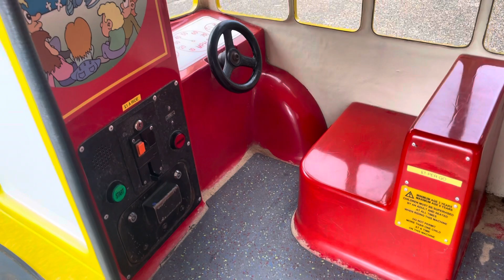City fun bus kiddie ride by Jolly Roger (Fail)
I think is not working